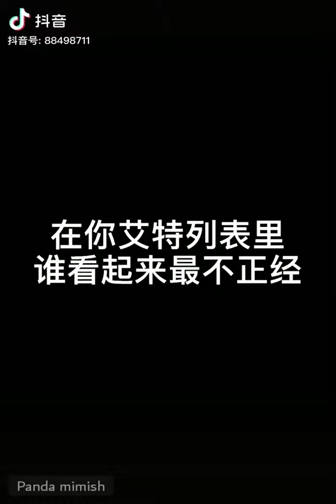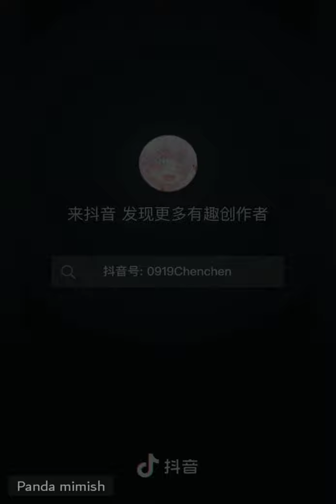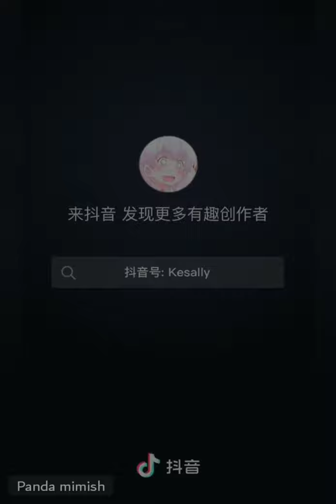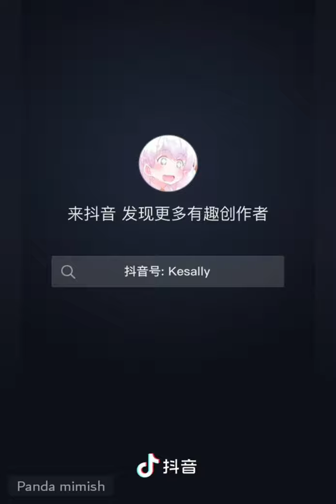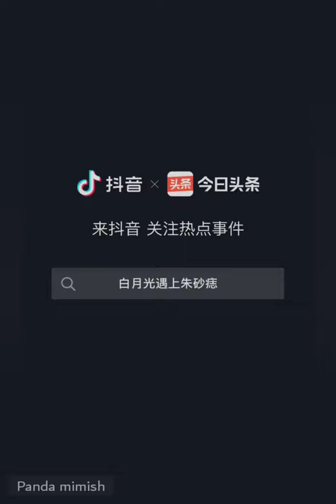School uniform outfits || Tiktok compilation || Tiktok douyim | #15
School uniform outfits tiktok douyin tiktok compilation ❤️